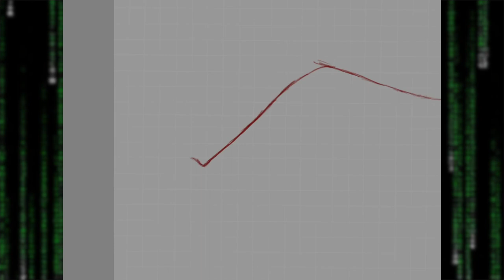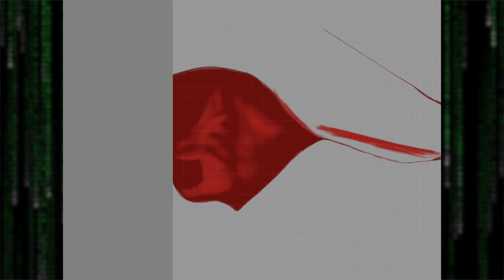Painting Henry Cavill as Man of Steel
Here's a video showing my painting process for the Man of Steel himself, Henry Cavill , in a time lapse. Let me know what you think.

🎵 Song: Aliaksei Yukhnevich - Battle for the Universe  🎶